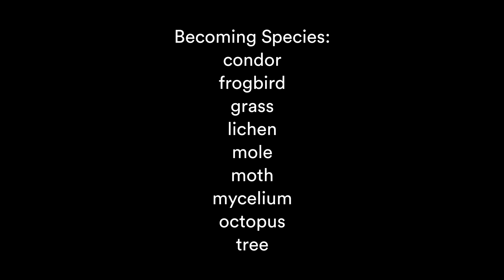Becoming Species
Short film on Becoming Species produced by Sjón Collective in collaboration with Becoming Species.

Camera and editing: Sjón Collective (Ramona August, Armina Dinescu)
Camera: Frej Pries Schmedes, Benjamin Hugo Lager